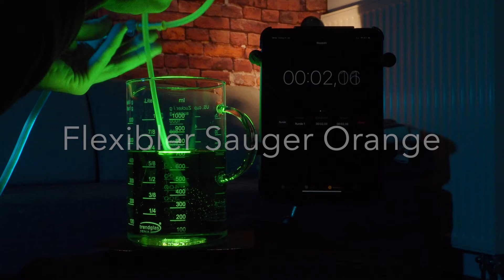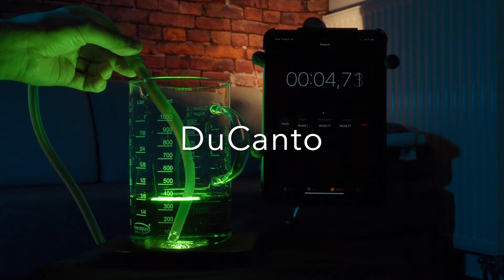Schlürfst du noch oder saugst du schon?!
SALAD Microskill: suction catheters compared

RSI ohne Saugung?! Niemals!
Aber was heißt "Saugung"? Vielerorts ist der flexible orangene Sauger das höchste der Gefühle und wiegt uns im wohligen Gefühl der Sicherheit. Folgt die Entscheidung zum orangenen Sauger der Logik oder einfach nur der Tradition? Glauben wir wirklich, damit mehr als etwas Sekret wegzusaugen? Bei näherer Betrachtung sicherlich nicht.
Deswegen SALAD, deswegen DuCanto. Nicht, weil's cool ist, sondern weil es klappt!

Weil Bilder mehr sagen als Worte habe ich hier mehrere Sauger gegeneinander antreten lassen.

Der verwendete Yankauer ist nicht der größte, der produziert wird. Aber der größte Yankauer, der in unserem Haus außerhalb vom Sectio-Set zu finden ist.

Für mich gibt es keine Alternative mehr beim Atemwegsmanagement: wenn ich einen Sauger richte, um gegen eine Aspiration gewappnet zu sein, dann wird etwas großlumiges gerichtet. Idealerweise starr, um besser führbar zu sein. Kleine flexible Sauger haben zur Intubation nichts zu suchen (sehr wohl aber danach, um durch den Tubus abzusaugen!).

1:05  flex.orange gegen Wasser
1:37 Yankauer gegen Wasser
2:01 DuCanto gegen Wasser
3:54 flex.organge gegen Linsensuppe
5:05 Yankauer gegen Linsensuppe
5:31 DuCanto gegen Linsensuppe
5:55 Endotrachealtubus gegen Linsensuppe

Inhalte ausschließlich meine ganz persönliche Meinung und Erfahrung! Dies ist kein offizielles Tutorial und alle Aussagen müssen mit gesundem Menschenverstand und dem eigenen Wissen abgeglichen werden.